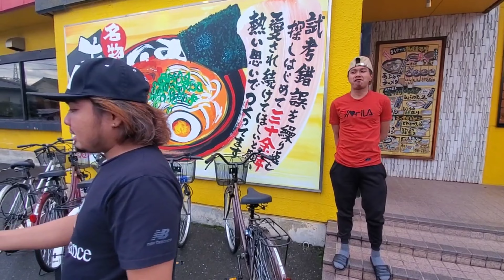nanglibre ang kaibigan namin sa u.k ng ramen sa japan